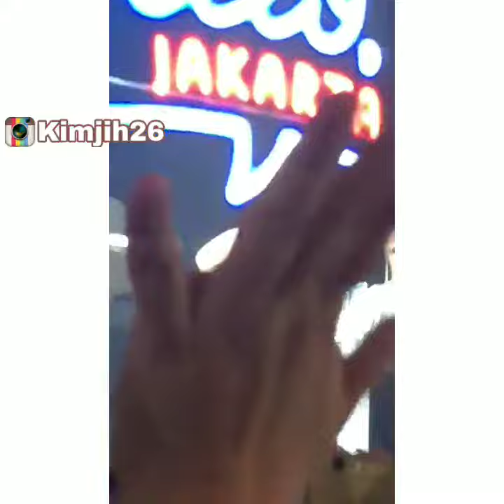So Ji Sub Fanmeeting In Jakarta